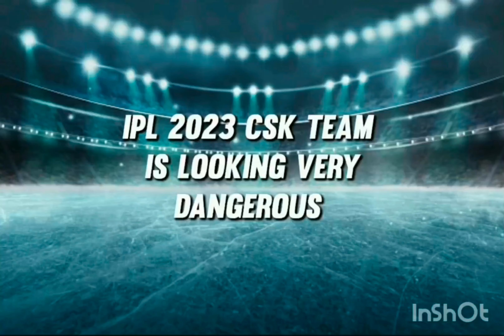Csk team 2023 is looking very dangerous